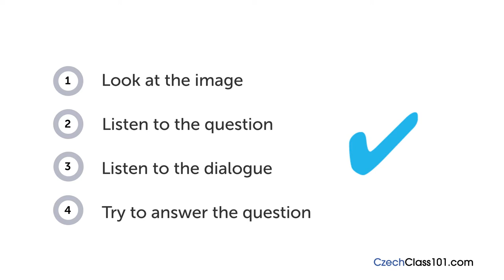Czech Listening Practice - Reporting a Lost Item in Czech